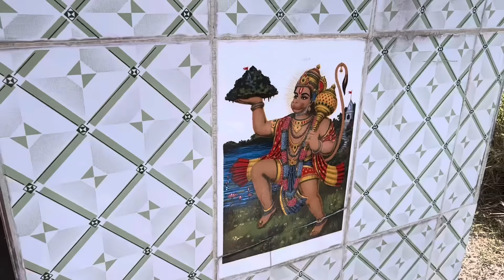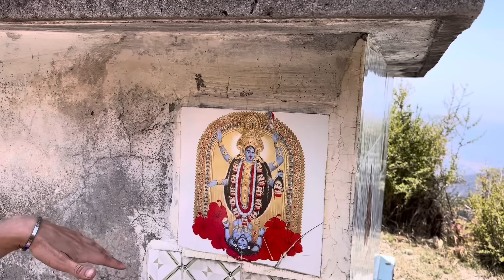Беженец🇮🇳Гималаи. Лена Деви Христос. Сожительство. Пересадка волос. Аяваска-мейнстрим?